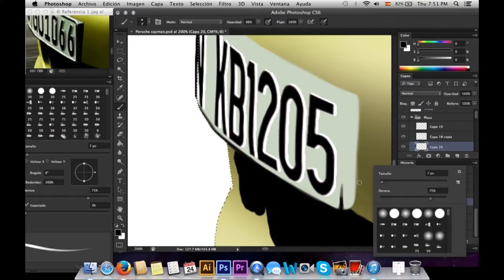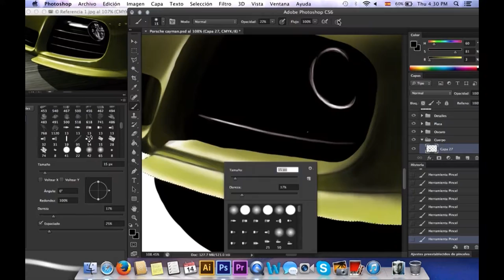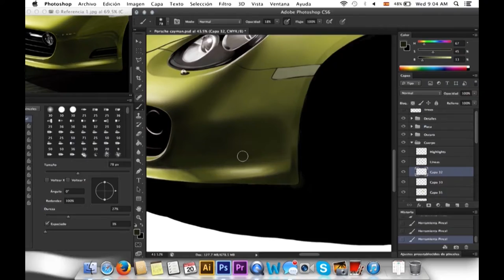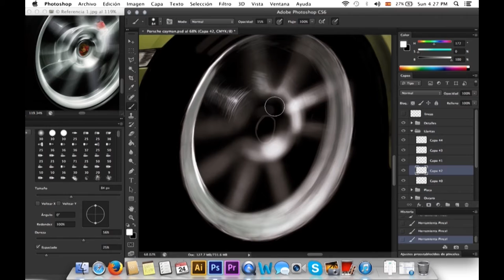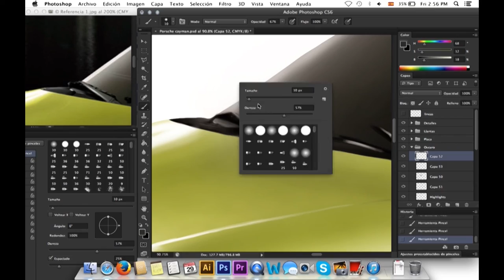Porsche Cayman Digital Illustration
This is my second digital speed drawing, hope you enjoy it!

Program: Adobe Photoshop CS5
Pen tablet: Wacom intuos 5 touch
Song: Crystallize - Lindsey Stirling